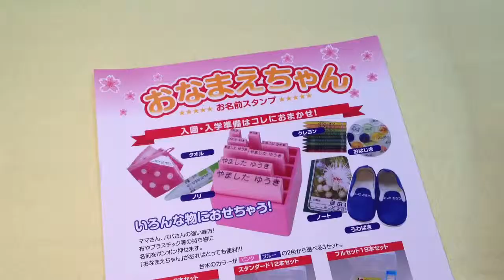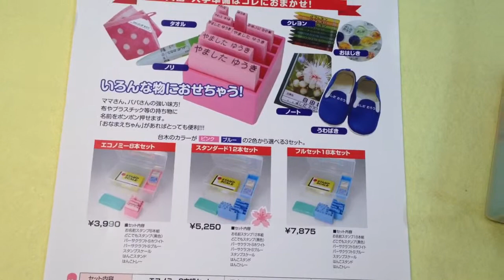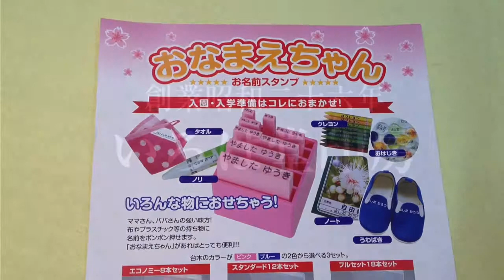ひかり幼稚園 入園準備の必需品!!おなまえスタンプは鳥取市の老舗はんこ屋いろは堂へ!!